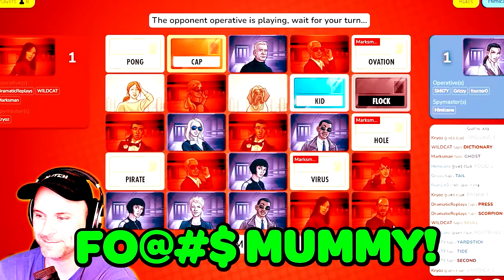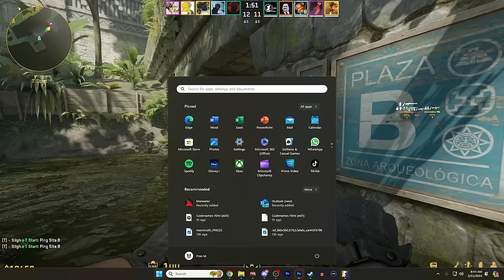We are AWFUL at Codenames.. (ft. SMii7y, WILDCAT & Co.)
Watch me play codenames with Smii7y, Wildcat and friends! This social deduction party game will have you laughing out loud as Wildcat and Smii7y battle it out to be the ultimate spymasters.  Will they be able to cleverly guide their teammates to the right secret agents, or will they be outsmarted?  Tune in to find out who will win in this epic social deduction showdown!